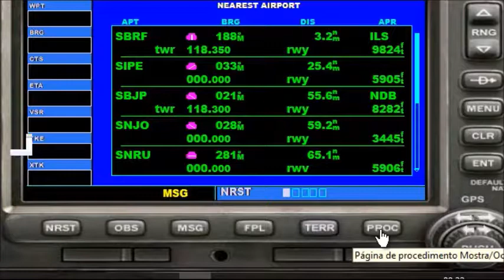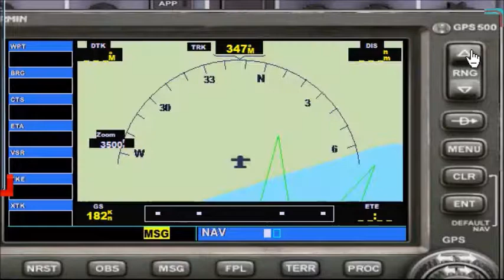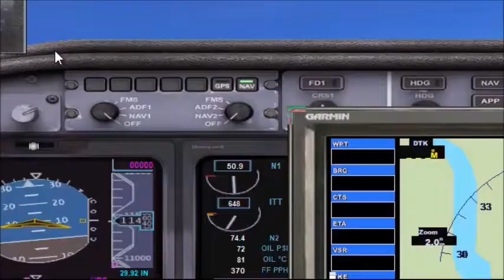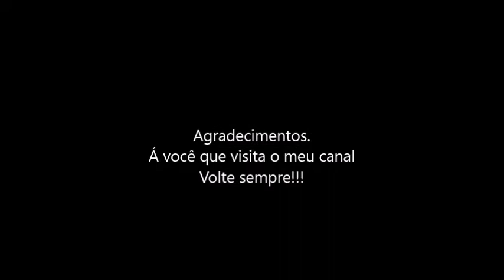Aonde fica a posição ´´ F l 18´´ em Recife-Pe ??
Aonde fica a posição ´´ F l 18´´ em Recife-Pe para comunicação na aviação?